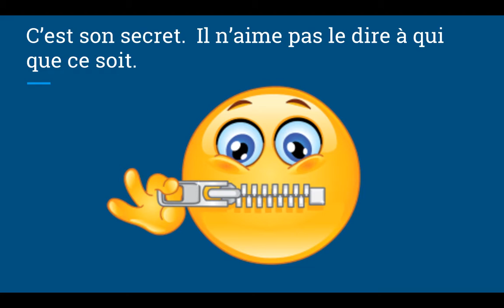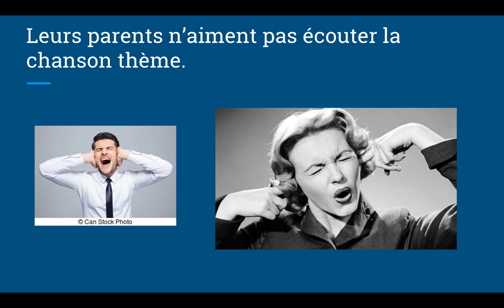AIMER et les passe temps